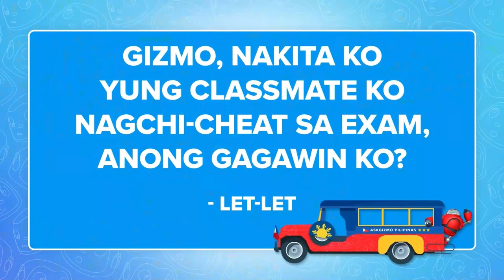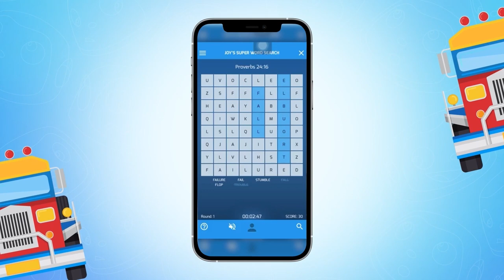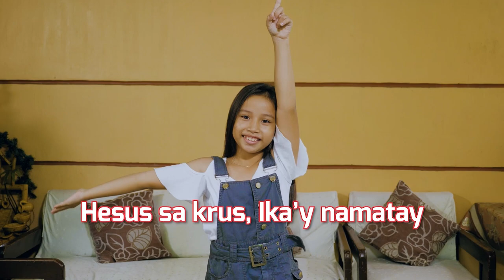My Classmate is Cheating. What Should I Do? | Ask Gizmo Pilipinas Recap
May classmate ka ba na nagchi-cheat sa exams? 📝😰🙅🏻‍♂️Tutulungan ka ni Gizmo sa kung ano ang dapat mong gawin sa ganitong situation! 🤖